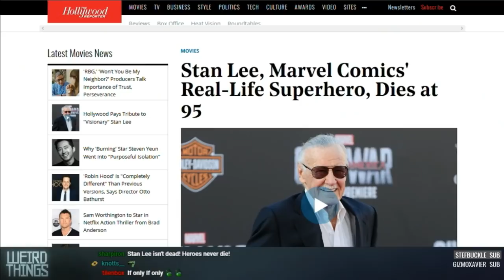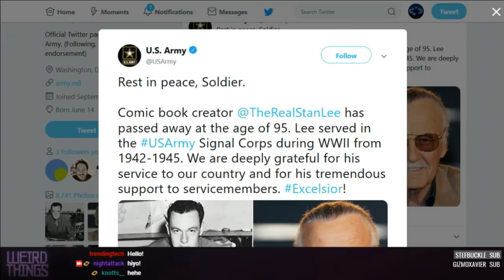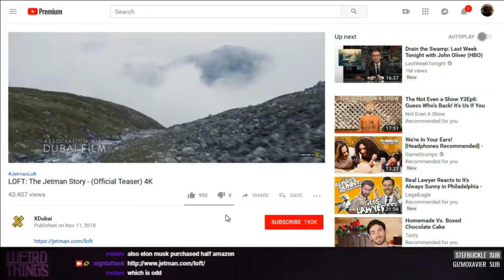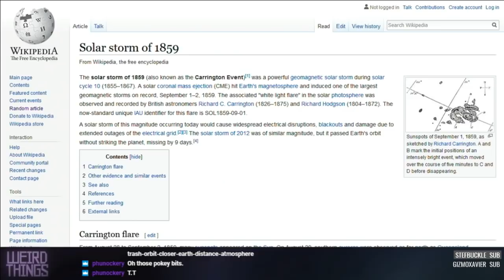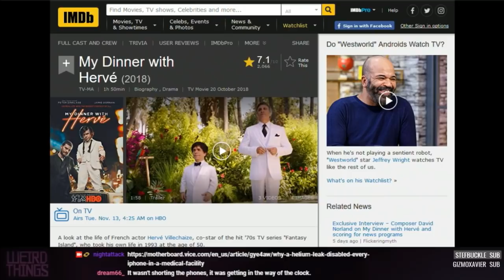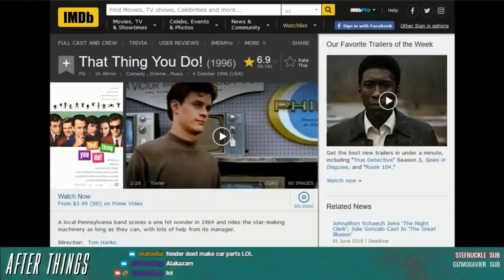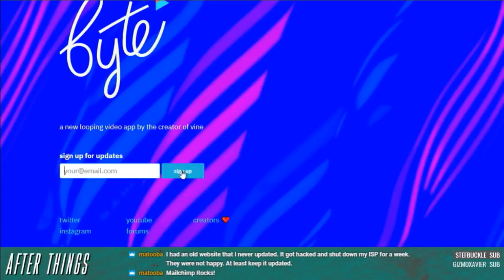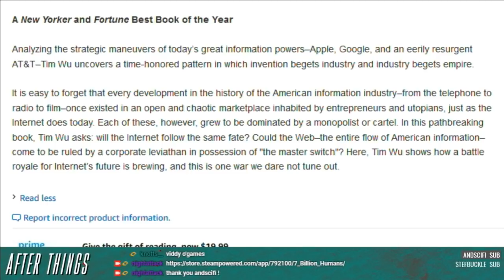Weird Things Ep. 333